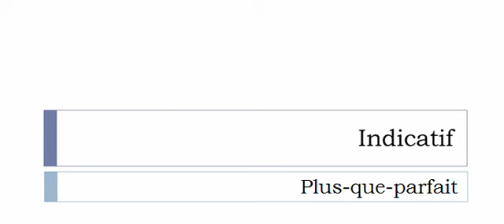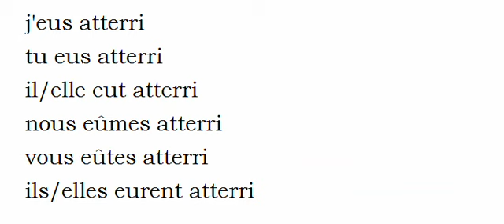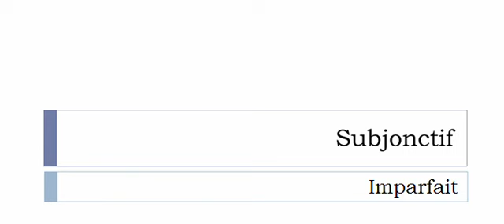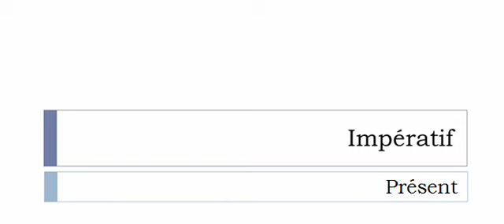Aprender francês = Conjugação = Atterrir